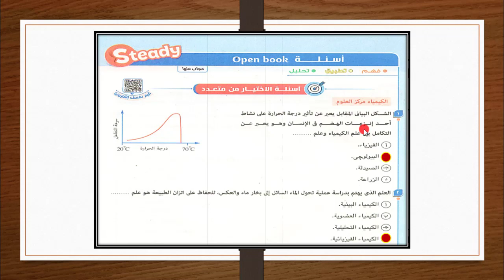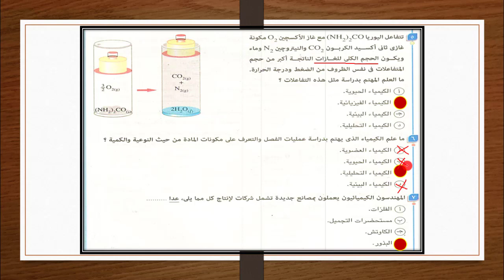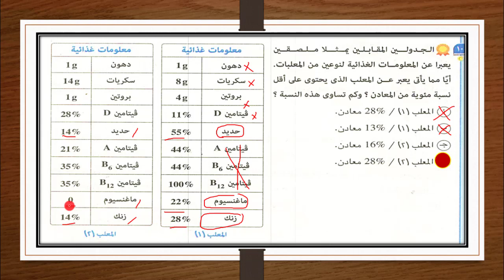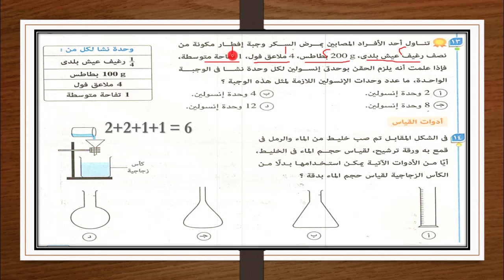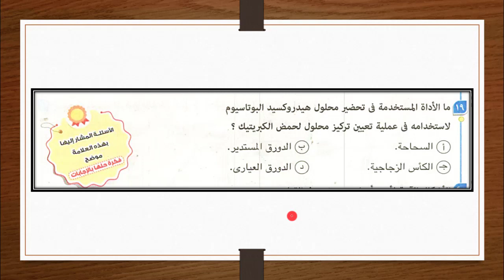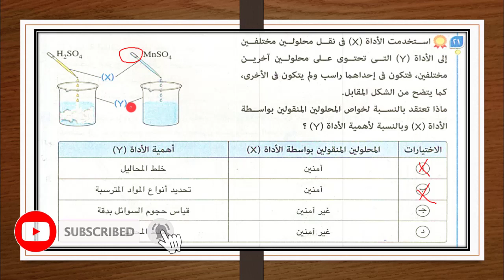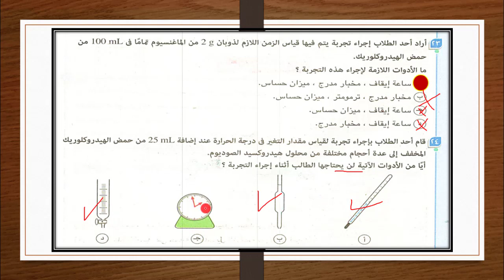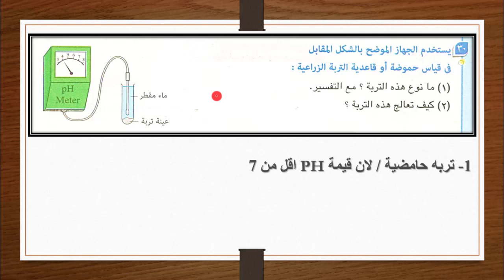كيمياء اولي ثانوي الترم الاول | الباب الاول - تدريبات الفصل الاول | الكيمياء و القياس | منهج 2022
الدرس التالت من منهج كيمياء الصف الاول الثانوي و تدريبات الفصل الاول ,, اتمني الشرح يعجبكم ان شاء الله ويساعدكم سواء كليا لو مش بتاخدوا دروس او جزئيا لو بتاخد درس انك تراجع معانا الشرح تاني ع القناة
فيه علي القناة فيزياء و تاريخ و جغرافيا و انجليزي كمان
شوكت مسعد